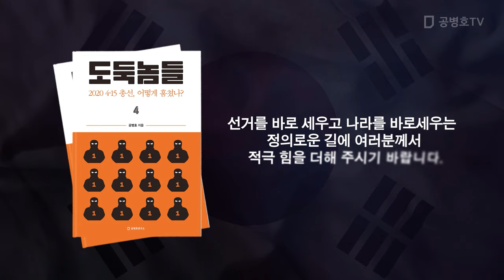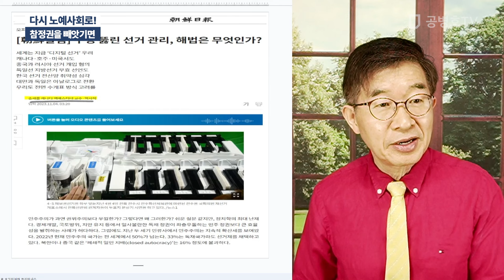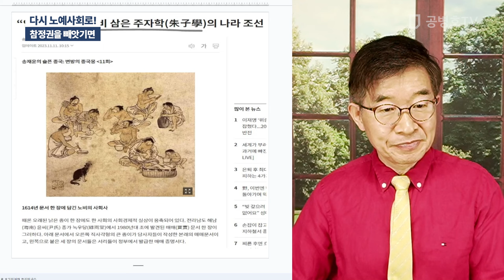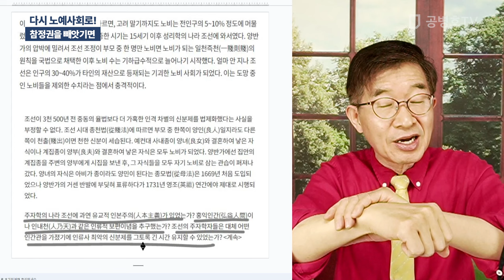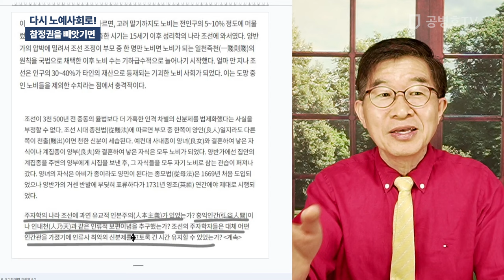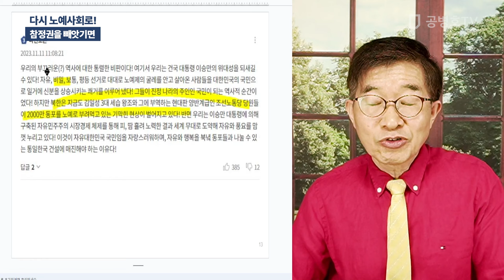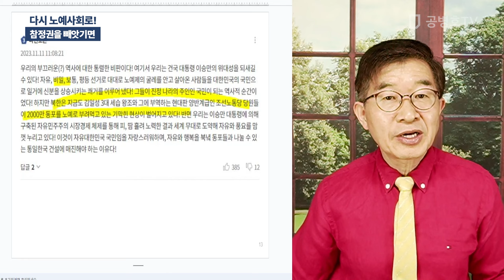다시 노예 사회로! / 참정권을 빼앗기면 [공병호TV]